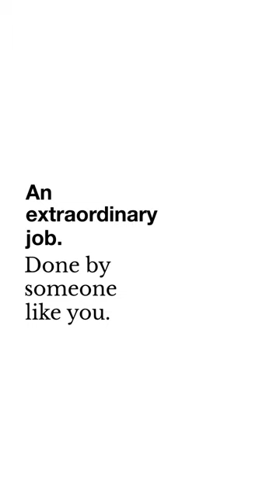Prison staff react to the new prison TV advert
📺 Does the new prison TV advert truly reflect the extraordinary job? Our staff got a sneak preview to our new recruitment adverts before they went live. We caught their very honest and very first reaction.

From learning the jail language to reacting to alarms in Asda – watch the full version of the reaction video to hear our Prison Chaplain, Youth Justice Worker and Probation Services Officer discussing their experience in the service and whether the advert is an accurate representation of their extraordinary job.

An extraordinary job. Done by someone like you.